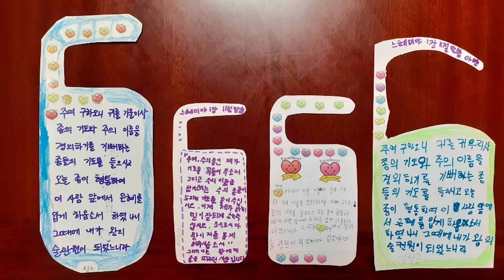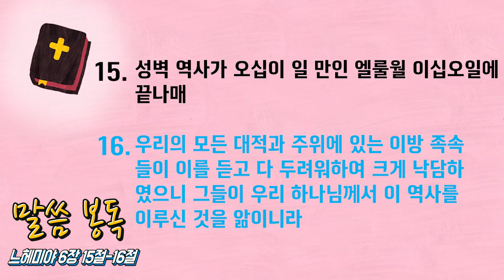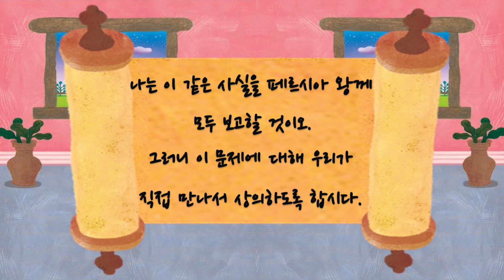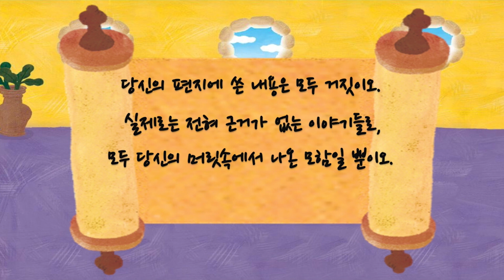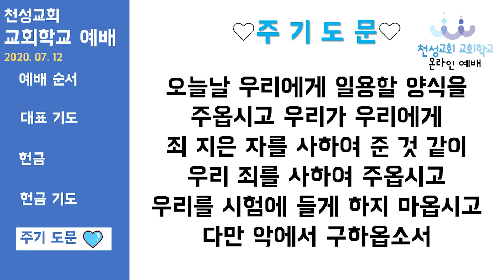천성교회 20200712 아동부 예배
대전소재 기독교대한감리회 천성교회 교회학교